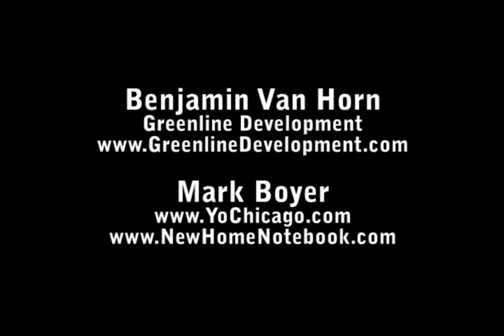A developer's take on Woodlawn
Developer Benjamin Van Horn from Greenline Development discusses Chicago's Woodlawn neighborhood.